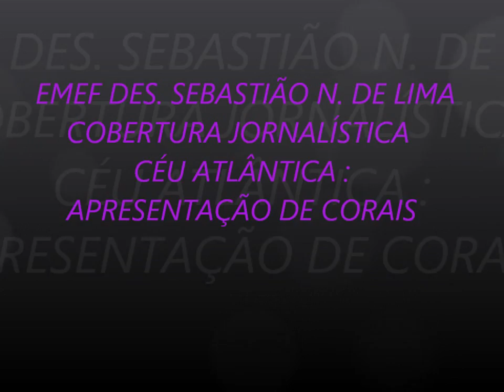Festival de musica - CEU Atlântica - 2016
Conexão teen - cobertura jornalística evento